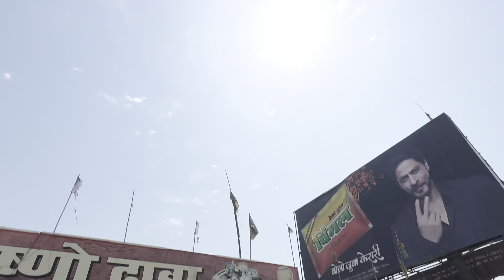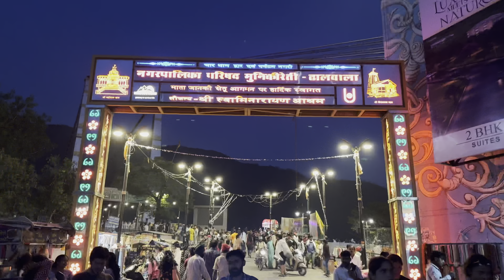ਦੂਜੀ ਯਾਤਰਾ ਸ਼੍ਰੀ ਹੇਮਕੁੰਡ ਸਾਹਿਬ🪯🙏 Rajpure to Rishikesh (day 1 haridwar